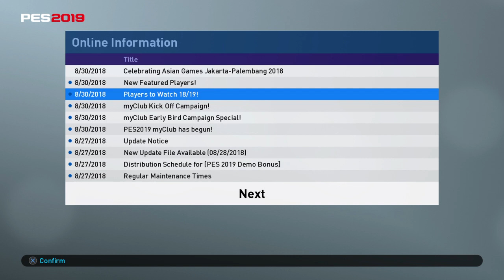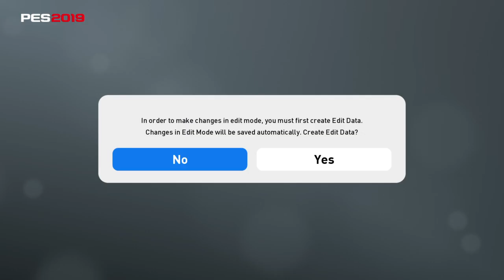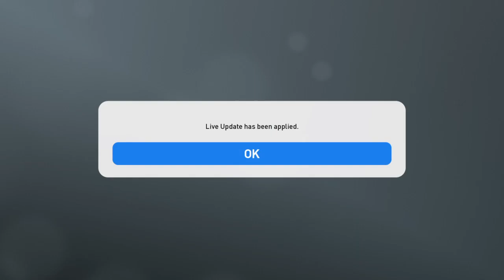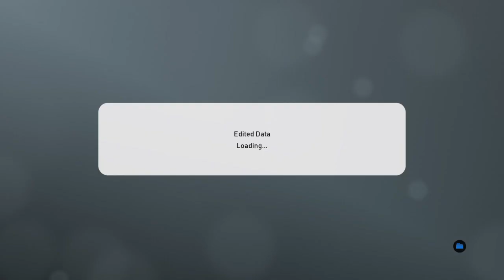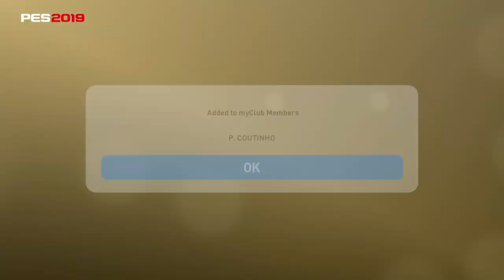Pro Evolution Soccer 2019 David Beckham Edition - Features and Gameplay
A first at look the main features and gameplay of Pro Evolution Soccer 2019 (David Beckham Edition) on the PlayStation 4.